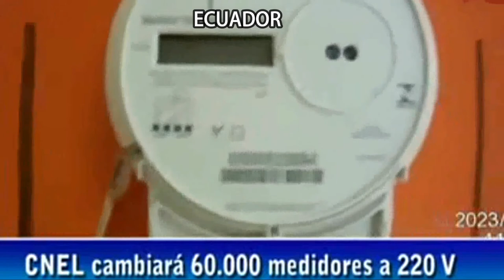Empresa Eléctricas Chile(Privado) Vs Ecuador(Publico)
EMPRESAS HACE CAMBIO DE MEDIDORES DE ANÁLOGOS A DIGITAL  EN EL SISTEMA Y  QUIEN DEBE PAGAR LA IMPLEMENTAN A LA MODERNIDAD